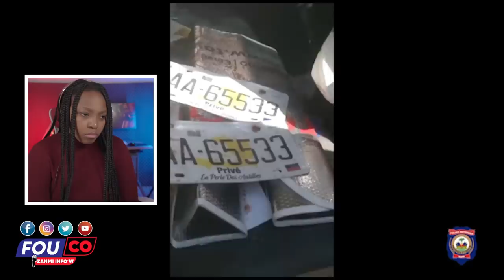Ayayay Depi lè misye chat yo resi kenbe’l pa gen plede la menm/ Fouco